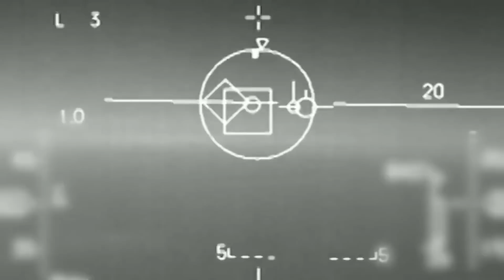SÜPERSONİK RAMJET MOTOR PROTOTİPİ GELİYOR !!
Kriter Dergisi Şubat 2022’de yayınladığı 65. sayısında Sanayi ve Teknoloji Bakanı Mustafa Varank ile söyleşi yaptı. Söyleşi de Milli Teknoloji Hamlesi vizyonu kapsamında 2023, 2051 ve 2071 hedeflerini de barındıran uzay teknolojileri, TEKNOFEST, süpersonik ramjet motoru prototipi ve TOGG gibi konulara yer verildi. Bakan Varank açıklamasında Ramjet Motoru prototipini ortaya çıkacağını duyurdu. Bakan Varank,
“Bakanlığımız, milli araştırma kurumumuz TÜBİTAK aracılığıyla savunma sanayii alanında önemli AR-GE faaliyetleri yapıyor. Türkiye’nin ihtiyaç duyduğu alanlarda, enstitüleri ile kritik görevler yürütüyor.
Örneğin Türkiye’nin ilk milli Hava-Hava Füzeleri olan GÖKDOĞAN ve BOZDOĞAN’ın başarılı AR-GE süreçleri sonrasında uçaktan atış testleri gerçekleşti. Sıvı yakıtlı RAMJET projesinde son aşamalara ulaştık. İnşallah 2022’de süpersonik hızlarda çalışan bir Ramjet Motoru prototipini ortaya çıkaracağız.”
ifadelerinde bulundu.
TUBİTAK SAGE Müdürü Gürcan Okumuş, GÖKHAN ramjet itkili hava-hava füzesinin yerden atışlı testlerinin 2023’te gerçekleştirilmesinin hedeflendiğini duyurmuştu. GÖKHAN’ın ismi ilk defa Etimesgut’taki 3’üncü Hava Bakım Fabrika Müdürlüğü’nde gerçekleşen 1000 adet HGK-82’nin teslimatı için düzenlenen törende Milli Savunma Bakanı Hulusi Akar tarafından duyurulmuştu.
Gürcan Okumuş, GÖKHAN hakkında:
“Gökhan, bizi gerçekten heyecanlandıran bir proje, hava-hava füzelerinde TUBİTAK SAGE olarak yoğun bir şekilde çalıştık ve zorlu aşamalardan geçtik ama önemli kazanımlar elde ettik, GÖKHAN projesinin temeli de GÖKTUĞ projesinden geliyor. GÖKHAN, çok etkin bir itki kontrolüne sahip bir ramjetli hava-hava füzesi olacak, proje resmi olarak başladı ve çalışmalarımız devam ediyor. Önce ramjet belli bir olgunluğa gelecek sonra karadan bu füzeyi bir araya getirip atışlarını yapacağız ve füze istenen olgunluğa geldiğinde hava platformlarından atacağız. 2023 yılından itibaren farklı seviyelerde test atışlarının başlayacağını düşünüyorum.” ifadelerinde bulundu ve GÖKHAN için öncelikli platformunun F-16 olacağını belirtti.
s400 türkiye,
çok namlulu roketatar,
kaplan füzesi,
trg 300 kaplan,
patriot türkiye,
hisar u,
hisar hava savunma sistemi,
hisar a,
hisar o,
stinger,
porsav,
yunan spiker,
hisar u,
ufuk gemisi,
kktc,
yunan spiker,
yunan basınında türkiye,
gezgin füzesi,
akıncı iha,
atak 2,
tfx,
yunan medyası,
tf 2000 destroyer,
hürjet,
yunan basını,
tf 2000,
hürjet vs f16,
mete yarar,
libya,
libya'da son durum,
tsk libya,
akıncı,
tiha akıncı,
akinci iha,
iran amerika son durum,
savunma sanayi,
göksungur,
akıncı tiha,
aselsan,
yunanistan,
doğu akdeniz,
tsk,
yunan basini,
hava soj,
tcg ufuk,
türkiye libya,
yunan,
atak helikopter,
gezgin,
yunanistan türkiye,
akıncı siha,
i sınıfı fırkateyn,
tcg anadolu,
akinci,
akıncı iha özellikleri,
libya tsk,
libya'ya askeri sevkiyat,
libya haritası,
bayraktar satcom,
bayraktar tb2s,
bayraktar tb3,
ismail demir,
hulusi akar,
recep tayyip erdoğan,
cem gürdeniz,
cihat yaycı,
hakan kılıç,
savunma sanayi dergilik,
savunma sanayi,
IDEF2021,
IDEF21,
IDEF,
TEKNOFEST2021,
TEKNOFEST,